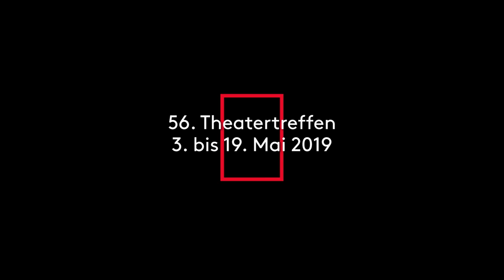Wolfgang Höbel über „Erniedrigte und Beleidigte“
Erniedrigte und Beleidigte
Staatsschauspiel Dresden
nach dem Roman von Fjodor M. Dostojewski
unter Verwendung der Hamburger Poetikvorlesung von Wolfram Lotz
Regie und Bühne Sebastian Hartmann